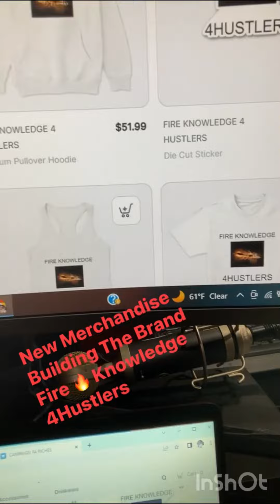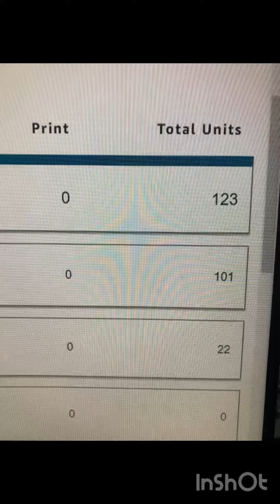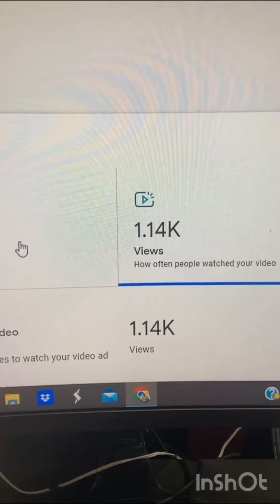Wrapping Up 🆙 january #2023